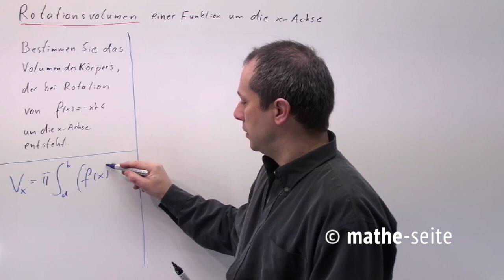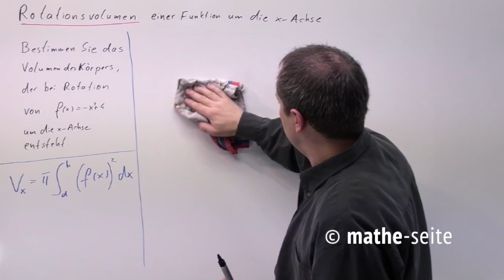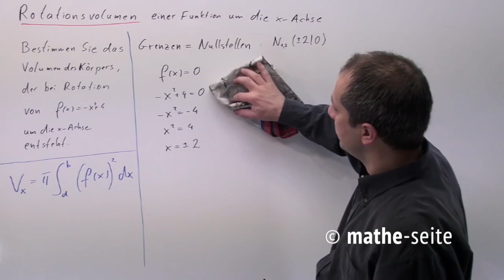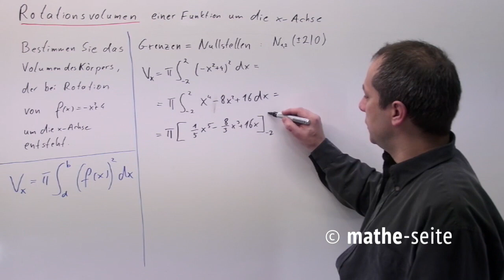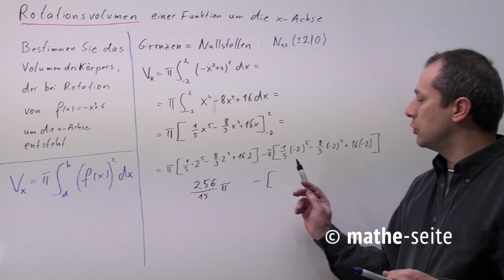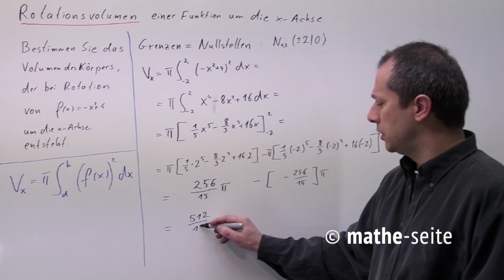Rotationsvolumen berechnen, Beispiel 1 | A.18.06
Bei Rotation einer Funktion um die x-Achse, entsteht meist ein komischer Rotationskörper, der keinen Namen (was diesen natürlich psychisch sehr belastet). Diesen berechnet man mit einer einfachen Formel, die besagt, dass man die Funktion zuerst quadriert,